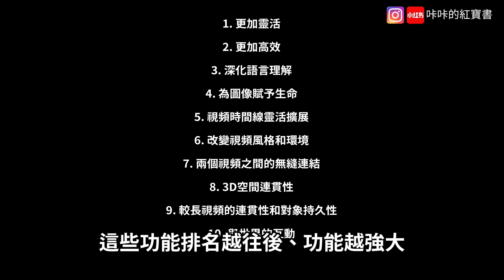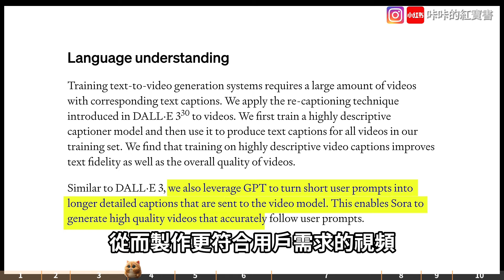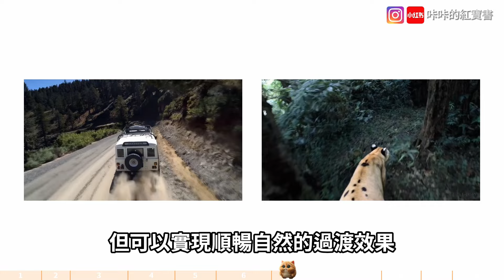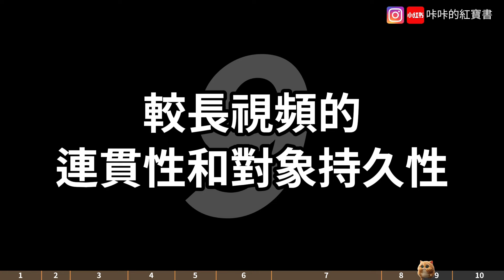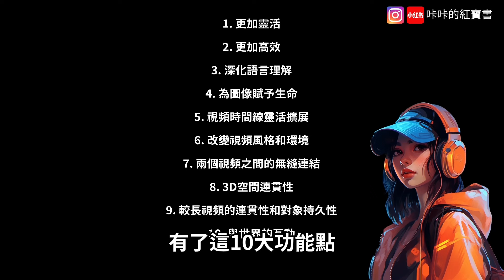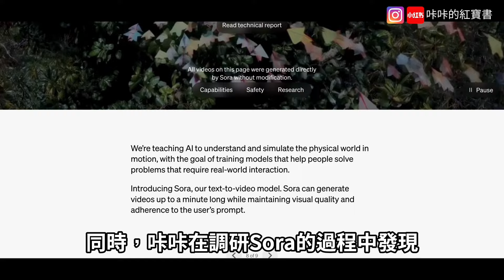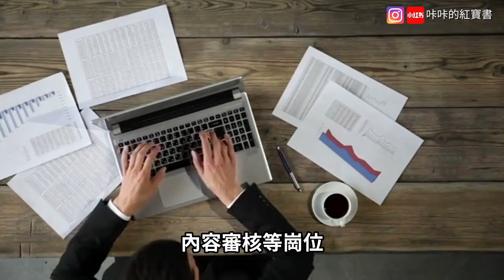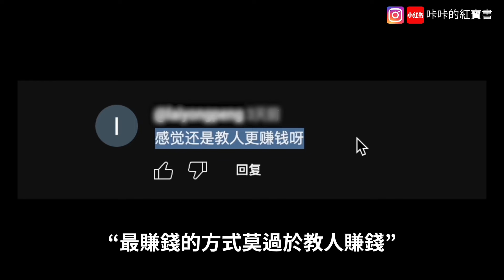【開年重棒】震撼全球的視頻生成工具Open AI Sora，到底有多強？小白也能聽懂的10大功能解析和3大賺錢思路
添加咔咔的聯繫方式領取免費資料《小紅書實戰攻略》：咔咔親自編寫如何玩轉自媒體的寶典，幫你了解小紅書這个宇宙的運行法則
微信：kakaredbook
Line：@300qqien

咔咔小紅書爆款操盤手訓練營火熱報名中，如果你想了解咔咔小紅書爆款訓練營的課程能如何幫助到你，可以免費向咔咔咨詢，咨詢預約鏈接：

僅僅通過輸入一篇文章、一段文字，甚至是你隨手說出的想法，都能生成一部電影級別的超清影片，這聽起來像是科幻小說裡的情節，但現在，這一切都已經成為可能。Sora，這個名字代表了視頻生成領域的全新革命，歡迎來到未來！

Sora的橫空出世絕對是2024年開局的第一擊重磅，這意味著任何人，包括屏幕前的你已經可以用AI做出真正意義上的個人電影創作了。但是Sora目前可以做到什麼程度？有什麼局限性？以及普通人能如何抓住風口、利用Sora賺取第一桶金呢？這一期視頻沒有令人頭疼的科技術語，我會用每個人都能聽得懂的語言一次性說清楚！